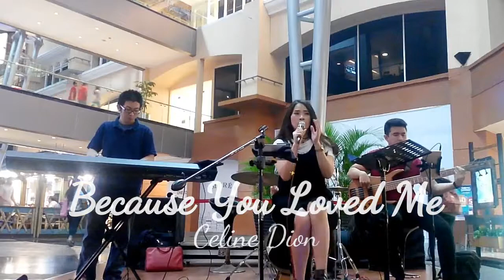You're The Inspiration and other songs - Puri Indah Mall Jakarta - July 2019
Snaps of "You're The Inspiration", "Hold My hand", and "Because You Loved Me", from a regular gig at Puri Indah Mall on July 26th, 2019.